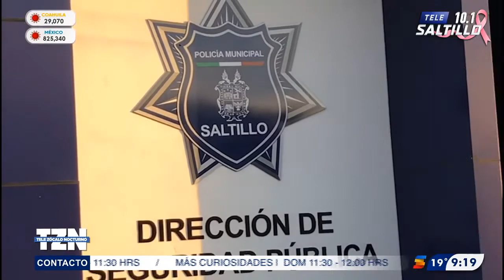Detienen a falsos policías en Saltillo; pretendían desalojar una propiedad